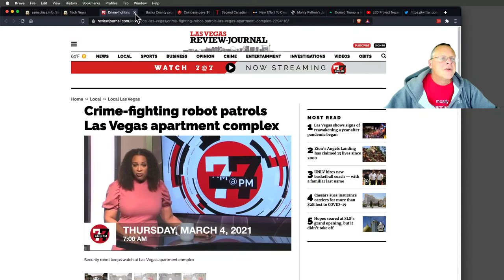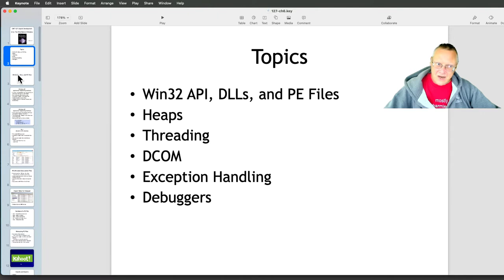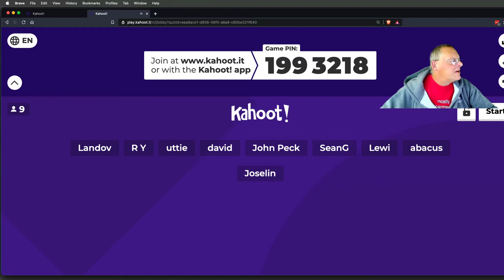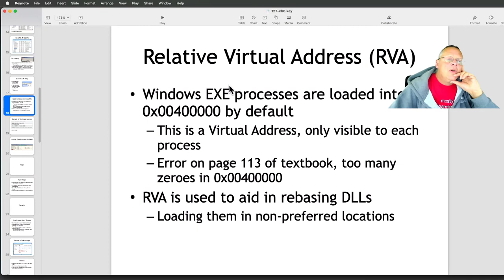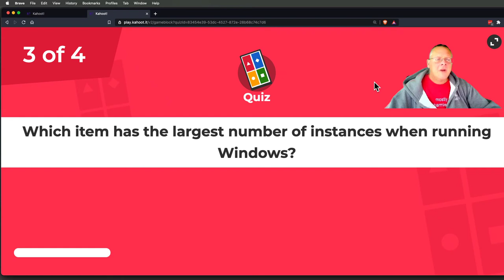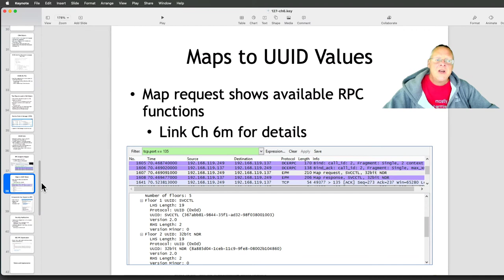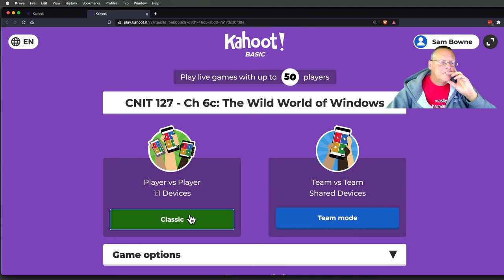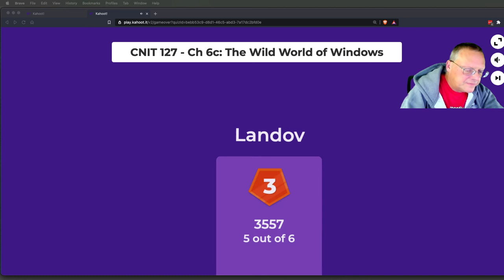CNIT 127 Ch 6: The Wild World of Windows